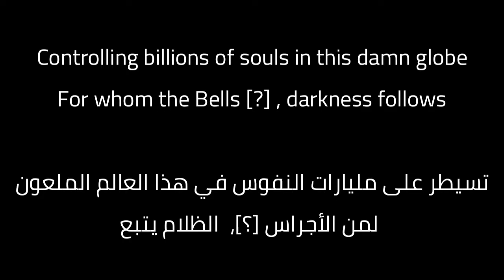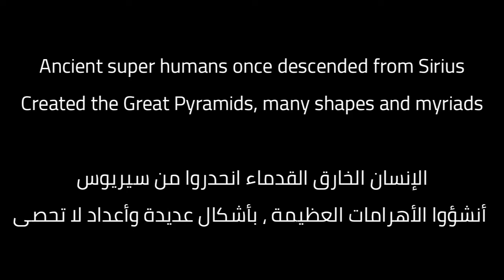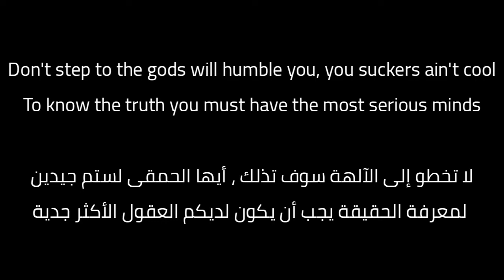Masta Buildas - Return of Ahura Mazda (Lyrics / ترجمة)